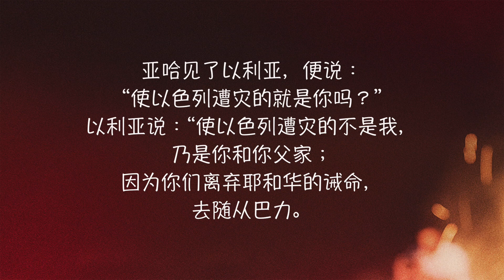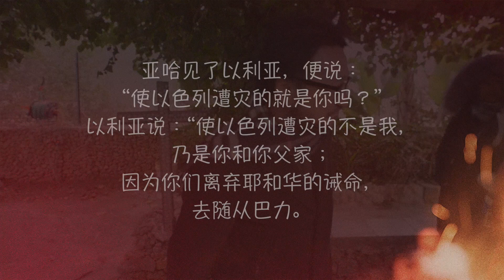圣地游记 23